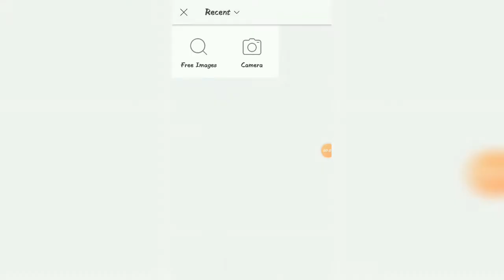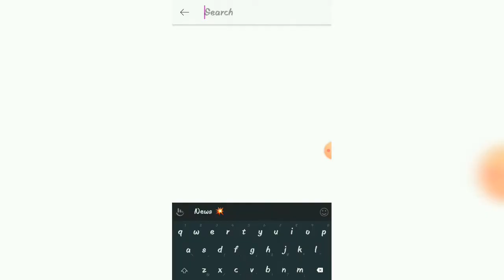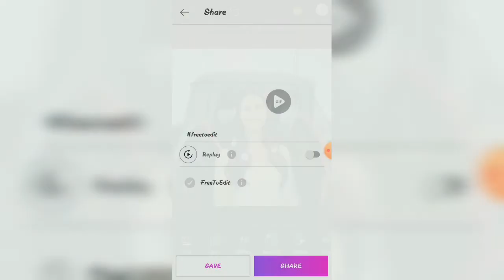Picsart tutorial / add wings and crown | how to edit pictures tutorial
Musician: Jef